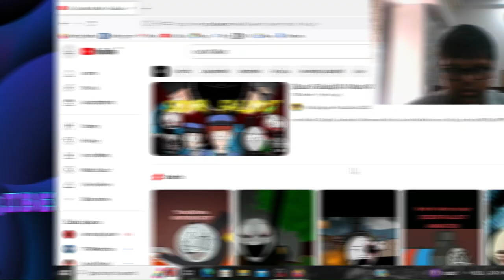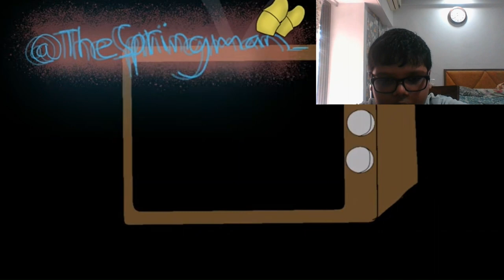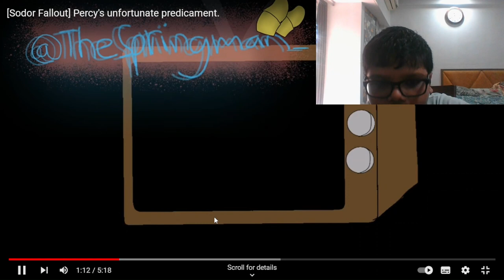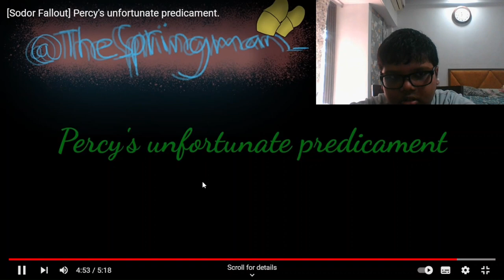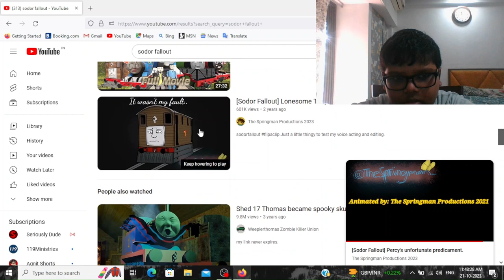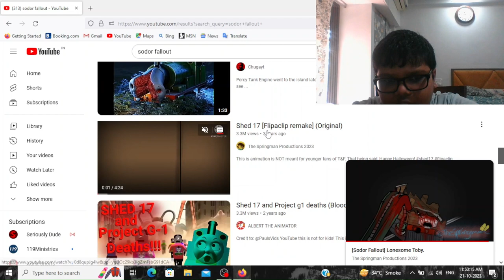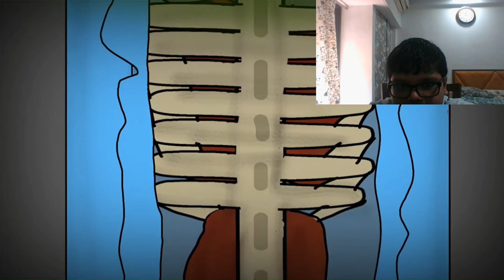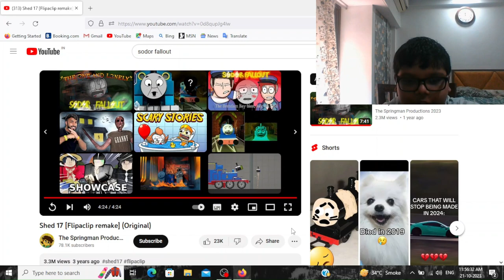REACTING TO SODOR FALLOUT (CREDITS @TheSpringman FOR ALL VIDEO CLIPS) HORROR REACTION VIDEO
CREDITS   @TheSpringman
FOR ALL VIDEO CLIPS

MY FIREND
UPVERSEL @UPVERSEL